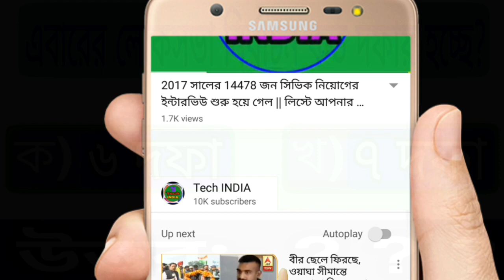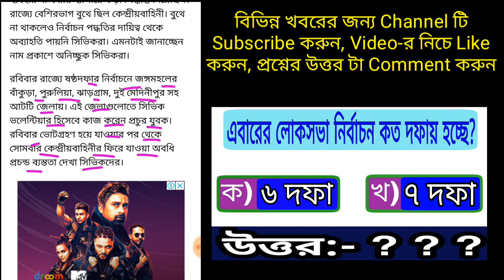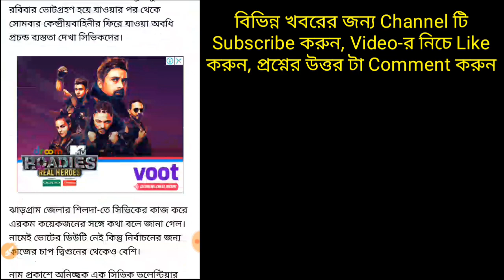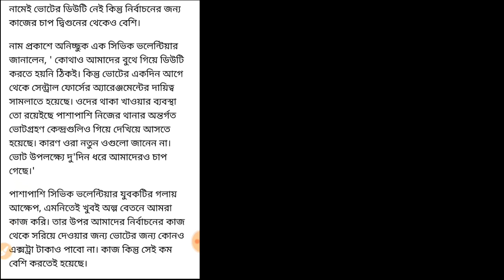লোকসভা নির্বাচনে সিভিক ভলান্টিয়ার্স দের উপর কতখানি দায়িত্ব ছিল! জেনে নিন এই ভিডিও তে!